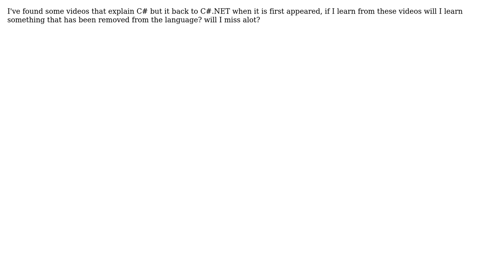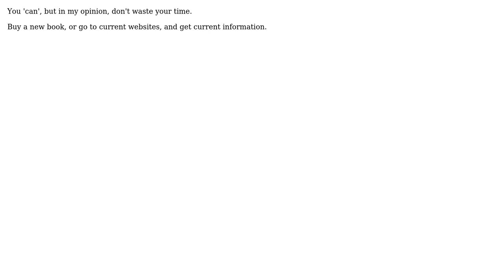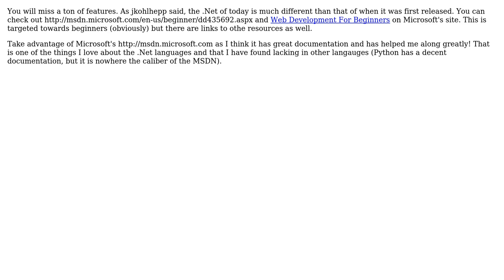Software Engineering: Is it ok to learn from C# 2002 materials? (5 Solutions!!)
Software Engineering: Is it ok to learn from C# 2002 materials?

With thanks & praise to God, and with thanks to the many people who have made this project possible! | Content (except music & images) licensed under CC BY-SA | Music | Images & others | With thanks to user Robert Harvey user RationalGeek user John MacIntyre user Jetti user Goma user bly and the Stack Exchange Network Trademarks are property of their respective owners. You are responsible for your own actions.